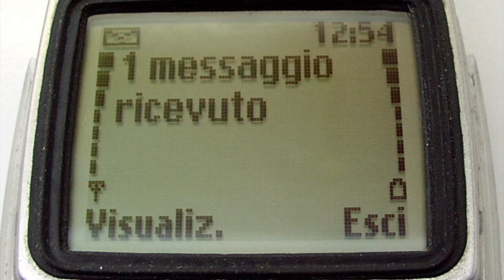Primo SMS della storia: quando è stato inviato e cosa c'era scritto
primosms tecnicadellascuola Esattamente 29 anni fa veniva inviato il primo sms della storia che recitava “Merry Christmas!”, buon Natale!